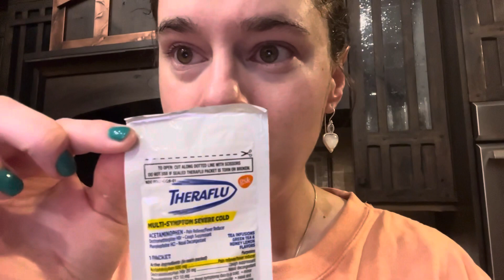Packed on an adventure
Pack light  plain  to wash your clothes and bring. More money then an over packed bag. ￼